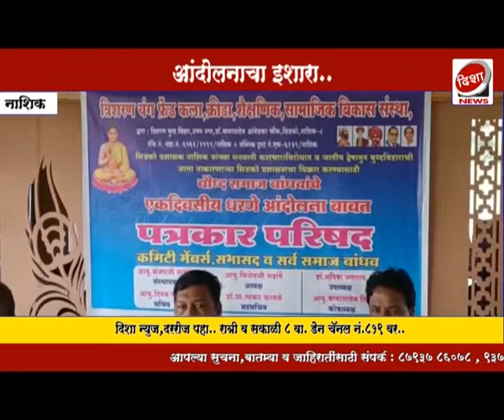बुध्द विहाराच्या मागणीसाठी सिडकोतील बौद्ध बांधवांची 16 तारखेला निदर्शने..